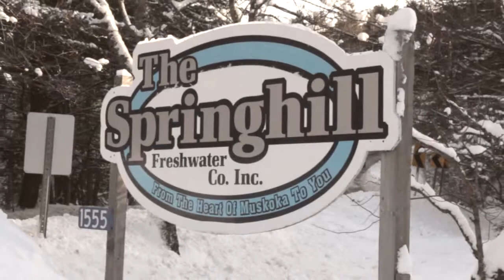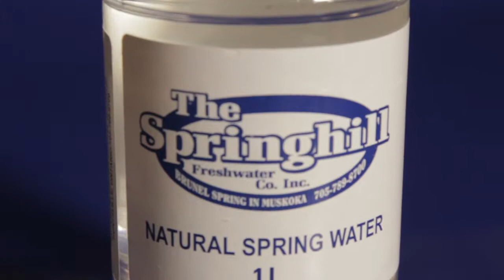SpringHill Fresh Water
Short Advertisement Video Showing Ken Inglis, Owner of SpringHill Fresh Water bottling plant in Muskoka Ontario Canada. We are at the plant when they were filling the large water cooler size bottles.